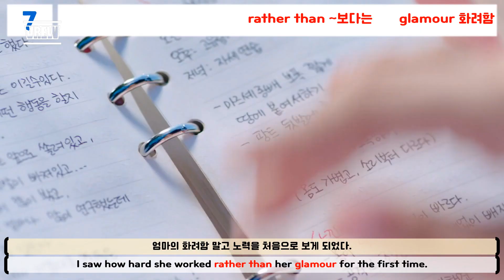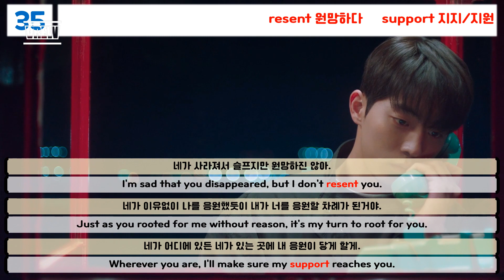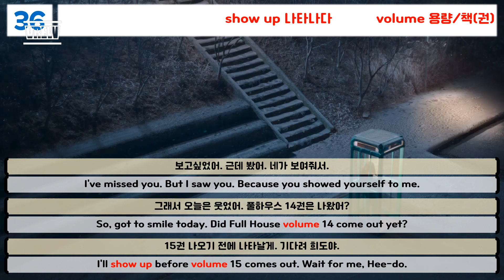[스물다섯 스물하나 EP5] 네가 어디에 있든 네가 있는 곳에 내 응원이 닿게 할게. ㅣ드라마 영어공부 ㅣ영작ㅣ 영화영어 ㅣ미드영어ㅣ김태리 남주혁ㅣ리뷰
[스물다섯 스물하나]
미드?
아니! 한드 좋아하면 한드로 영어공부!
재미있게 보았던 한드의 우리말 대사를 통한 영어공부.

1. 대사를 영어로 바꿔보고
2. 어휘와 유익한 표현들을 배워봅시다.